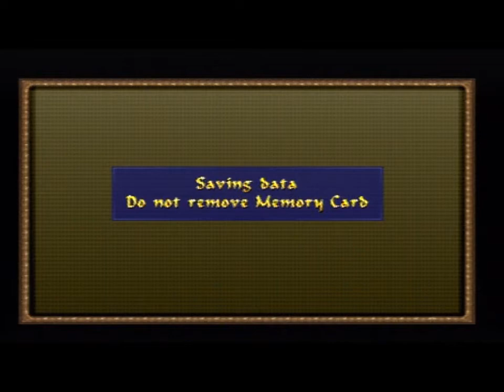Let's Play Tomb Raider Chronicles Part 17 The 13th Floor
NOW THIS IS MORE LIKE IT AND THAT CATSUIT OOOH I SAY

The 13th Floor is the eighth level of Tomb Raider: Chronicles. In it, three of Lara's old friends remember one of her adventures in which Werner Von Croy has gone insane.-Tomb Raider Wiki